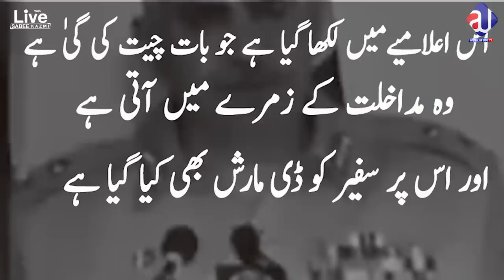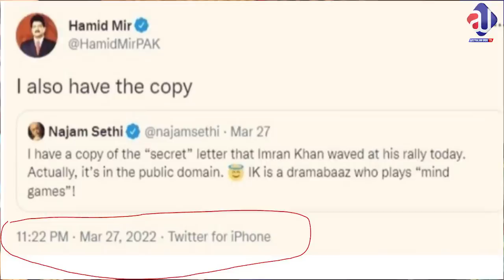Imran Khan's Reaction to Azam Khan Cipher|Why has Imran Riaz not presented? Pervez Khattak Trouble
Imran Khan's Reaction to Azam Khan Cipher| Why has Imran Riaz not presented yet? Pervez Khattak Trouble
About Me
As-salamu alaykum, My name is Sabee Kazmi.
About the video:
Azam Khan Cipher case witness
Imran Khan's Reaction to Cipher
Imran Riaz's real reason for the disappearance and return?
Azam Swati can be a witness against Imran Khan
Imran Khan live speech youtube
Pervez Khattak is in deep trouble
Pervaiz Elahi moved to Adiala jail
Social Media Ban by Pakistan Government
MQm has been used to delay the election